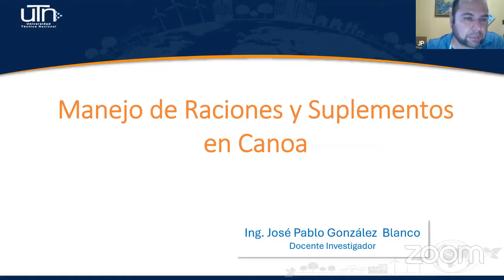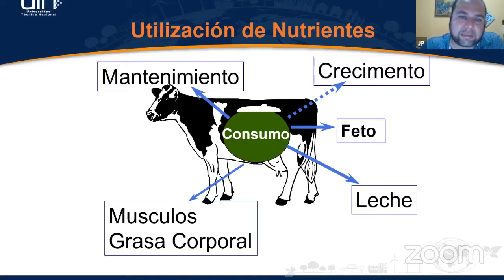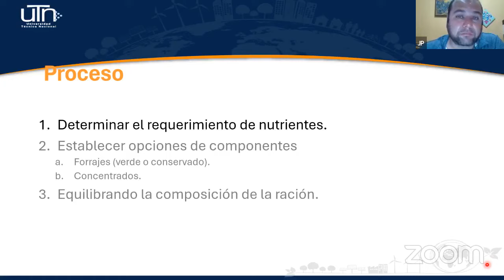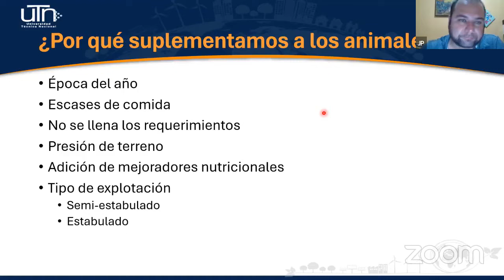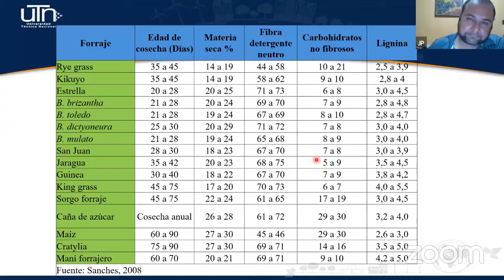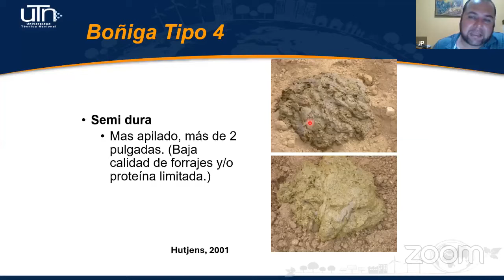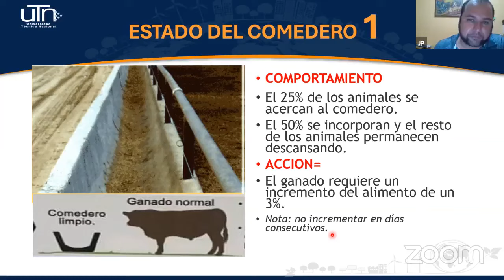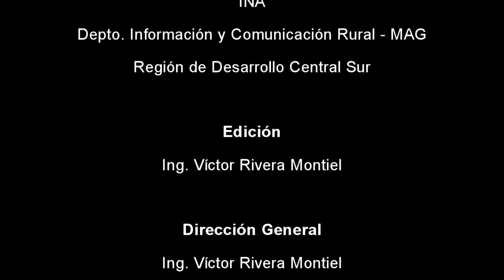Manejo de raciones y suplementos en canoa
No se trata solo de intentar "llenar" al animal, sino de brindar una ración balanceada que cubra los requerimientos de mantenimiento, nos dé para producir, además de garantizar el bienestar animal.